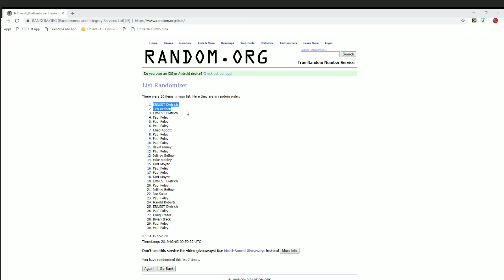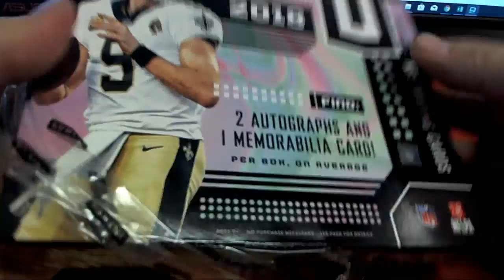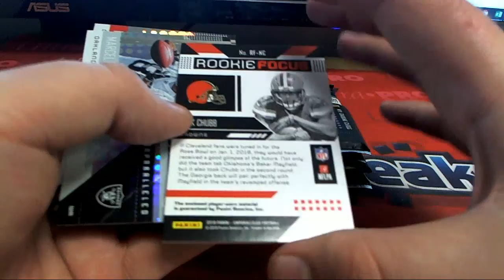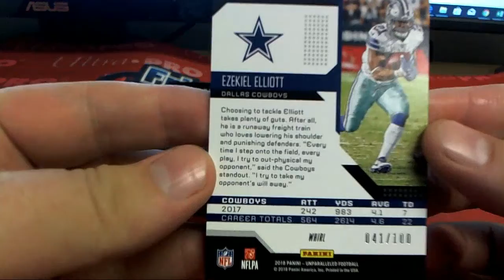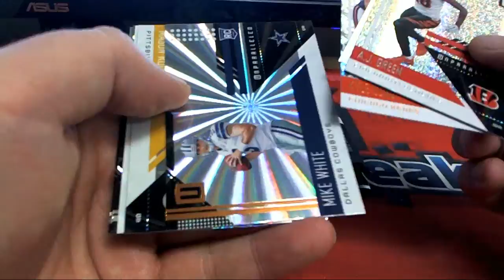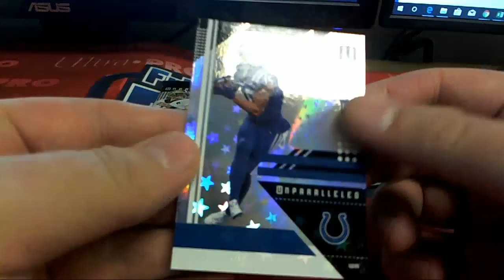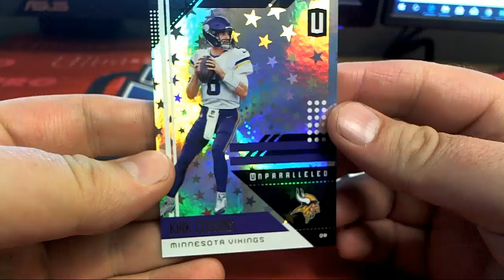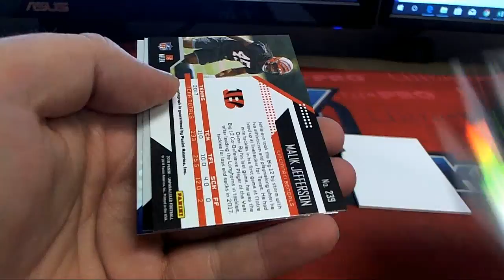2018 Panini Unparalleled Football Hobby Box ID 18UNPARAFBPYT205